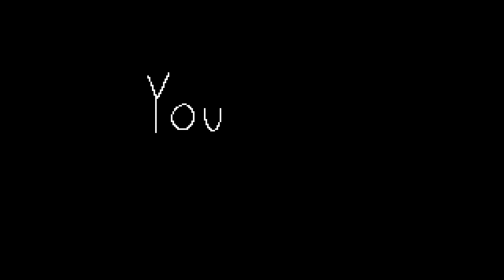V1RUS [Animation Meme!/ Kapii]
Simple animation meme really.

Another character got a redesign like Gehspin. Kapii has got a scarf and some additional details on him too! (╯✧▽✧)╯

Yea I forgot to add his freckles on him at the end when the box said "Have to pay Now"

Character:

•Kapii the Brachiosaurus [he/him]
•Nebulon [he/they]